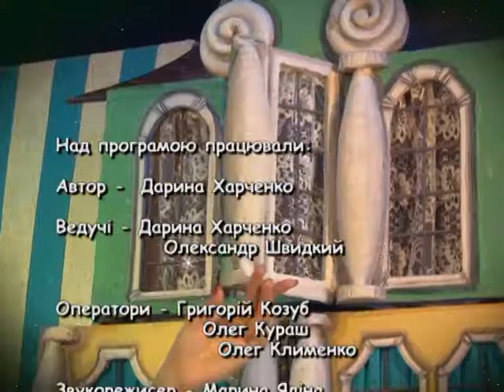Вечірня казка на 25 05 17